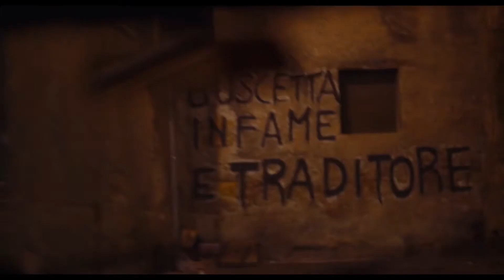Il Traditore - Trailer Deutsch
Il Traditore - Als Kronzeuge gegen die Cosa Nostra - ab 4.9.2020 im Kino!

In den frühen 1980ern erreichen die Machtkämpfe zwischen den Paten der sizilianischen Mafia ihren Höhepunkt. Tommaso Buscetta, angesehenes Mitglied der Cosa Nostra, hat sich nach Brasilien abgesetzt. Derweilen wüten in seiner Heimat die Fehden zwischen den Clans. Man begleicht offene Rechnungen und Buscettas Vertraute werden einer nach dem anderen umgebracht. Als er verhaftet und nach Italien ausgeliefert wird, trifft Buscetta eine Entscheidung, die die Mafia erschüttert: Vor dem Richter Falcone bricht er sein der Cosa Nostra gegenüber geleistetes Schweigegelübde …

Marco Bellocchio, einer der vielseitigsten italienischen Regisseure, hat das europäische Kino entscheidend mitgeprägt. Sein mehrfach ausgezeichneter neuer Spielfilm IL TRADITORE – ALS KRONZEUGE GEGEN DIE COSA NOSTRA beruht auf der wahren Geschichte der schillernden Persönlichkeit des Tommaso Buscetta. Er steht in der Tradition großer Kinoepen wie „Der Pate“ und ist fern jeder Mafia-Glorifizierung. Kraftvoll, virtuos, packend:

IL TRADITORE – ALS KRONZEUGE GEGEN DIE COSA NOSTRA ist ein Film, der unter die Haut geht.